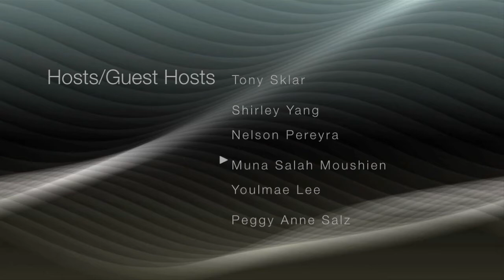bnetTV interviews CellMax at LTE Asia 2011 Singapore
Tony Sklar talks to Bo Jonsson from CellMax at the LTE Asia 2011 Event in Singapore.

About CellMax:

Conventional antennas on the market typically provides energy efficiencies of around 65% or less, meaning that 35%, or more,  of the energy to be radiated from the expensive radio base station, is lost inside the antennas.

CellMax Technologies has solved this problem. CellMax develops and markets next generation base station antennas for high frequency mobile networks. Based on ground breaking high-efficiency technology, with an energy efficiency of more than 95%, CellMax provides antennas with exceptional performance characteristics.

CellMax works closely with leading mobile network operators, system vendors and contract manufacturers. All components are specified, developed and produced to deliver optimal performance as an integral part of a cellular system and in the specific environment in which it will operate.

About LTE Asia Conference:

The 6th LTE Asia, the region's meeting place for LTE, is taking place on 6 -- 7 September 2011 in Suntec, Singapore, and is bigger and better than ever before, presenting you with a unique opportunity to learn from 40+ Operator Case Studies at THE LTE event of the year!

LTE Asia looks set to be a sell out! With an incredible conference agenda, 100+ expert speakers, 40+ operator case studies, 100+ countries represented, 50+ exhibitors, a FREE to attend exhibition and 750 attendees, can you afford not to be in Singapore this coming September?

Bnettv is a content aggregator, internet broadcasting company and accredited media organization, that creates and distributes video content pertaining to new technology, primarily at corporate and consumer events, trade shows, and conferences.

Search _August 16-17th San Jose, CA
IFA Showstoppers _September 1st Berlin, Germany
Lte Asia2011_ September 6-7th Singapore
IFA Showstopper September 2nd-7th Berlin, Germany
IBC 2011_ September 8-13th Amsterdam
Broadband World Forum_ September 27th — 29th La Defense, Paris
NFC Conference_ September 18th-21st Nice, France
CTWA_ September 20th Canada
MMA_October 4th London, England
Pepcom/CTIA_ October 11th San Diego, CA
4G World October_ 23rd-27th Chicago
Mobile Giving Forum_ October 27th New York
LTE North America_ November 7-9th Dallas, Texas
MMA Forum November 16th-17th Los Angeles, CA
Mhealth Summit December 5th-7th Washington, DC